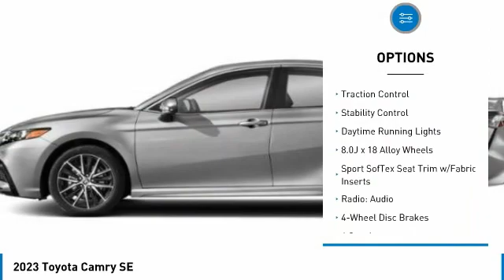2023 Toyota Camry T35328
Kendall Toyota
10943 S Dixie Hwy

2023 Toyota Camry SE 4D Sedan Predawn 2.5L I4 DOHC 16V FWD 28/39 City/Highway MPG. This vehicle is located at Kendall Toyota in Miami on 10943 South Dixie Highway Miami, FL 33156 with convenient access from the Palmetto Expressway SR 826 with access to Miami, Coral Gables, Doral and Hialeah. Have questions on the best new or used cars available for you? How much does a new Camry cost? The MSRP of this Camry SE is listed as $29701. Miami car buyers looking for a great value, legendary reliability and class-leading safety will find the new Camry is an excellent option. Car budget friendly, you can lease a new Camry with little to no money down payment or choose a finance plan with a low interest rate that is right for you. Customize your payment online or have a Toyota new car specialist assist you. Camry is engineered for optimized handling and ride quality. And with a low, wide stance, Camry delivers a crisp and responsive feel. Indulge your sporty side and take the long way home. The Camry features distinctive styling and a new, unique front grille to emphasize its athletic performance. This Camry features Toyota Safety Sense 2.5+ including Pre-Collision System with Pedestrian Detection, Dynamic Radar Cruise Control, Lane Departure Alert with Steering Assist, Automatic High Beams, Lane Tracing Assist and Road Sign Assist. Toyota keeps you in touch with steering wheel controls, and support for Apple CarPlay or Android Auto integration with a suite of services that are there for you 24/7.